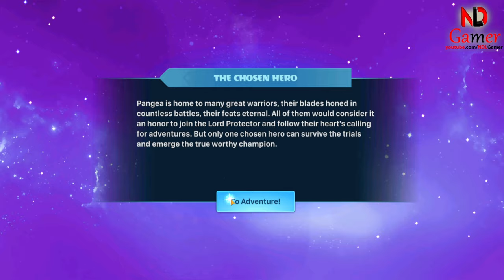Mighty Party - Chosen Hero Event, All heroes July 2024 - Which hero do you choose?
Mighty Party - Chosen Hero Event, All heroes July 2024